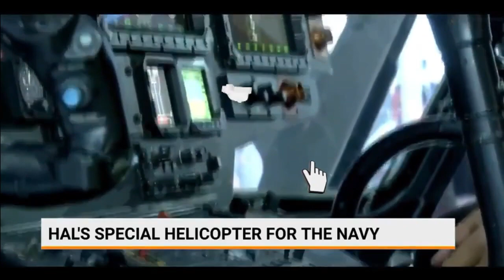Understanding the Naval Utility Helicopter of Indian Navy and Indian Coast Guard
Naval LUH for ICG

On 14th November 2022, the Director General, ICG, V S Pathania, undertook his maiden sortie (45 minutes) in the indigenous LUH at HAL facilities in Bengaluru. Being an ace helicopter pilot himself, the DG undertook the sortie in the LUH prototype to get a firsthand feel of the flying characteristics and advanced capabilities of the helicopter. He said that LUH is an excellent flying machine with state-of-art-technologies.  The visit was aimed towards exploring the development of indigenously built helicopters to replace the ageing fleet of ICG Chetak helicopters which would be completing their service life. As per reports, ICG will setup a committee comprising of all stake holders including HAL, that will define the qualitative requirements of a maritime single engine aircraft replacing ICG Chetak fleet.

60-Naval NUH for Indian Navy

The Indian Navy has also been looking to replace its aging fleet Chetak helicopters with the latest Naval Utility Helicopters (NUH). In the year 2017, The Indian Navy came up with an RFI to procure 111 Naval Utility Helicopters (NUH). The NUHs are to be used for multiple roles, including search and rescue, casualty evacuation and low-intensity maritime operations and torpedo attack.

Back in October 2021, Indian Navy and HAL has done and extensive review of NUH requirement. NAVY has asked for 60 NUH based on ALH as per Buy-Indian IDDM (Indigenously Designed, Developed and Manufactured) route of Defence Acquisition Procedure (DAP) 2020. The new NUH will be a variant of ALH and LUH modified for ship-based operation based on Indian Navy’s requirement.

On 16th March 2023, DAC has given AoN for Rs.70,584 Crores which also includes Naval Utility helicopters

Issues with ALH for NUH role

The major issue with ALH as NUH was its folding blades. Navy has specified the requirement of 3.5m folded blades right from the beginning. Even concession was given to HAL to achieve a 5.4 m folded width to begin with, instead of 3.5 m which they failed to achieve initially. The blade folding was taking more time and the size of the folded bladed was bigger than what was required. Navy wanted the folding of blades to be quick and easy like other Naval helicopters Chetak, Sea King or Kamov.

HAL solved the Folding blade issue

Back, in November 2020, HAL carried out demonstration of Tail Boom folding operation was carried on ALH Mk-III DWDM prototype. In combination with existing 2 blade folding, the achieved stowage dimension of ALH (13.5 m length, 3.5 m width & 4.1 m height) meets the Navy’s NUH specification. To achieve this lot of modifications were done to Naval ALH MK-III. Segmented blade folding and automatic tail boom fold was included. With these changes, ALH’s segmented blade folding takes less than 6 mins to fold which is well within the navy’s requirements. The same has been even demonstrated to Indian Navy.

ALH Dhruv demonstrates deck operational capabilities in April 2021

Another trial was conducted back in April 2021 to demonstrate the deck-operations capabilities that include landing on the deck, folding of blades and storing the helicopter inside the onboard hangar.

The ship-borne trials were conducted off Chennai coast in collaboration with the Indian Coast Guard. It also covered maintenance activities inside the hangar and on the deck and hot refueling with engines running on the deck. These trails have now proven the capabilities of ALH Dhruv. With the successful demonstration of these capabilities like blade folding, stowage, the helicopter is now ready to be fielded for operations. If you closely observe the blades of HAL Dhruv, only the side blades need to be folded which moves backwards. The blades at the front & back remains at their original position.